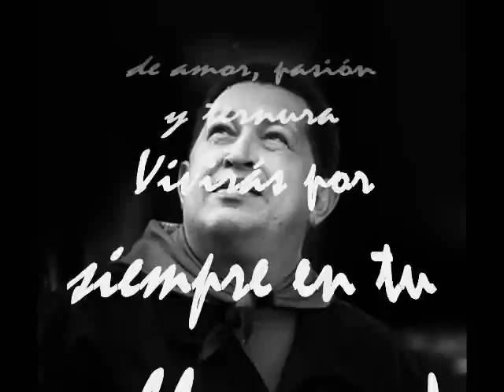Ojos Color Sol: Chavez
Canción para el gran líder Hugo Rafael Chavez Frías